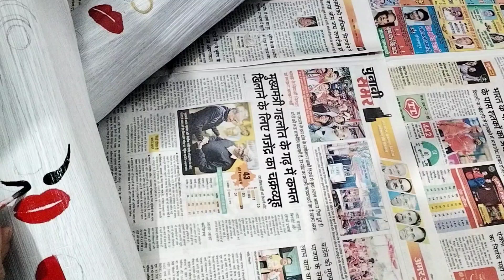Painting On Palm Leaf 🌿। Beautiful Home Decorative Idea By Palm Leaf। पाम की पत्ती से घर को सजाएं।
painting lover
painting tricks
ghar bethe painting bnana sekhe
painting bnane ka asan tarika
beautiful painting kaise banayen
ghar ko sajane k le painting banaye
glue painting
painting in easy way
beautiful painting trick
beautiful painting in easy way
painting for home decoration
Home decor ideas
Painting wall decoration
Diy painting
New design paint wall hangings
Craft with painting
Painting wall hanging decor
Cardboard craft